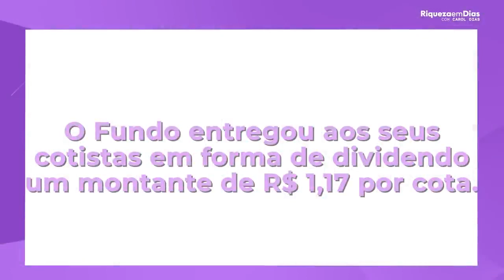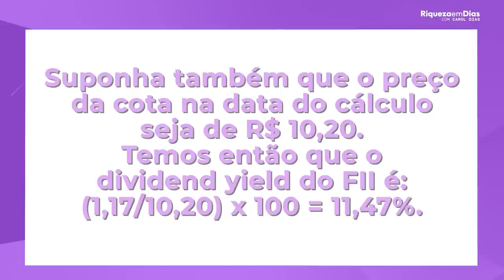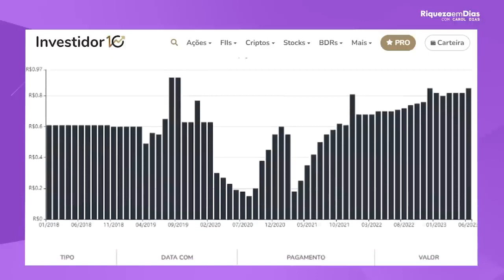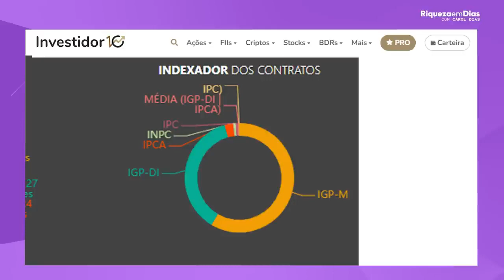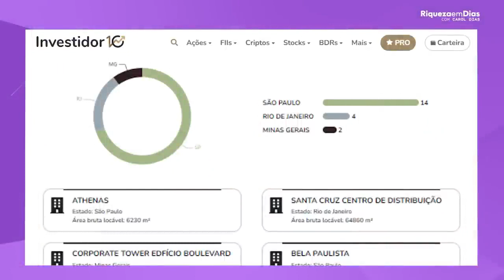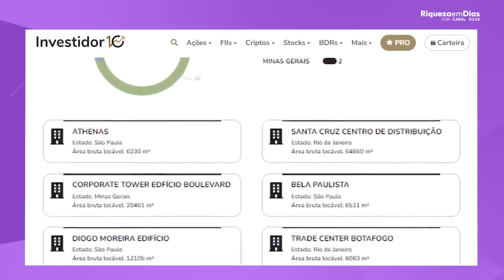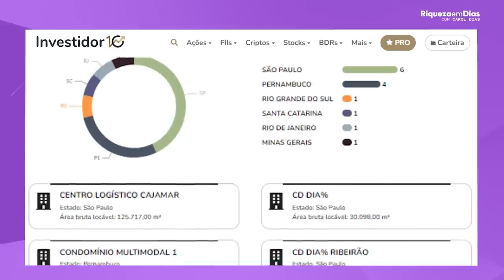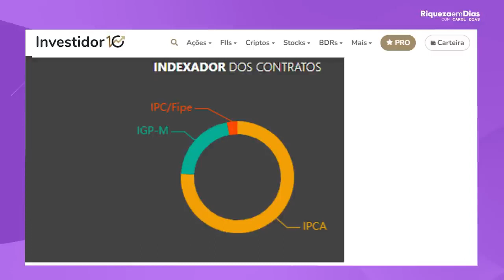TOP 3 FUNDOS IMOBILIÁRIOS PARA INICIANTES!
Fala meus amores como é que vocês estão vídeo de hoje melhores fundos imobiliários eu trouxe três fundos imobiliários melhores aí para iniciantes né se você tá começando a investir ou você tá começando né A tá pensando em começar a investir fundo imobiliário tem muitos Fundos listados e você deve ter dúvidas Poxa o que que eu tenho que avaliar de fato para escolher o fundo imobiliário como eu devo olhar esses

Indicadores isso é muito importante Tá bom então eu trouxe aqui três fundos imobiliários para você que quer começar para você que é iniciante estar aí mais seguro nos seus investimentos Tá certo e fique calmo calma porque eu trouxe aqui tudo para você investir com muito mais segurança Tá certo agora antes de eu falar os fundos o que que eu gostaria de falar pontos que você precisa avaliar Tá certo e nós vamos falar aqui um por um uma das coisas importantes para se

Avaliar um dos pontos importantes é o primeiro que nós vamos falar aqui sobre VP pessoal parece um Bicho de Sete Cabeças e não é o que que eu penso sobre VP fala se a cota daquele fundo tá barata ou não perante o valor patrimonial Afinal por exemplo um fundo de shopping que investe em shopping aqueles shoppings eles têm um valor patrimonial eles têm somando o shoppings tem um valor ali então esse P sobre VP traz a relação do preço da cota sobre o

Mil está cara perante o valor patrimonial da tua casa e o pvp é também para ficar aqui mais fácil na sua cabeça então abaixo de um esse indicador significa que a Coca está barata perante o valor patrimonial acima de um significa que está cara perante o valor patrimonial e é sempre abaixo de um ou acima de um Tá certo agora outro ponto segundo ponto importante para avaliar é o dividendo de Yudi o que que é dividendo é uma parte do lucro que o

Fundo imobiliário distribui para os cotistas para nós a gente investe no fundo e a gente quer ter retorno e o bom do fundo imobiliário é que eles pagam dividendos mensais isentos de R tá gente para quem quer uma renda passiva é excelente então eu vou colocar na tela algo importante o renanzinho vai me ajudar vamos lá para ficar mais claro para você suponha aí que você tem cotas do fundo imobiliário do mxr11 E que ao longo dos 12 meses passados o Max reino

Entregou os seus cotistas em forma de dividir em um montante de 1,17 por cota suponha aí também que o preço da cota na data do cálculo seja 10 reais e vinte centavos então o que que a gente tem que qual é o dividem de Yudi é 1,17 que é o preço por cota dividido por 10,20 que é o preço da cota nesse momento vezes 100 que dá 11,47 por cento tá legal Volta para mim então esse divide em dia é 11,47 por cento que foi pago aí durante 12 meses

Tá legal dividem de Yudi sempre nos últimos 12 meses Outro ponto e terceiro ponto importante de ser avaliar é a volatilidade daquele fundo imobiliário porque Carol veja tem Fundos que os sinam menos tá eles têm momentos que ficam mais embora possam sofrer é renda variável eles oscilam menos tá legal e isso a gente vê em gráficos passados tem Fundos que ele já auxiram mais eles têm um risco maior eles podem pagar mais são os High grades Mas eles têm uma possível

Maior também então avalie isso para que para que você escolha Fundos certos Poxa cara eu não quero um fundo que eucilitando tá legal então tem Fundos que oscilam menos aí a volatilidade Principalmente para o investidor iniciante tá pessoal que tá começando e às vezes quer ter segurança o terceiro ponto importante avaliar a liquidez porque pessoal liquidez significa o quê o quanto aquele fundo é negociado na Bolsa ou seja quanto ele tem de compra